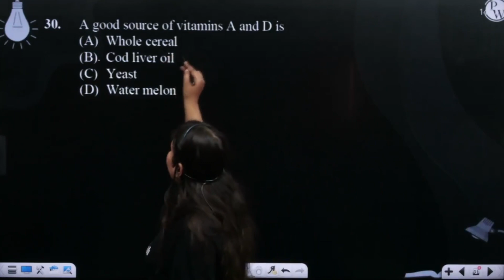A good source of vitamins A and D is....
A good source of vitamins A and D is 📲PW App